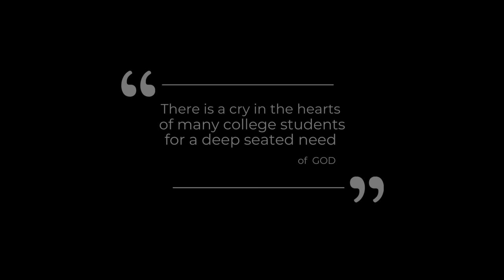Regional Report c 2019